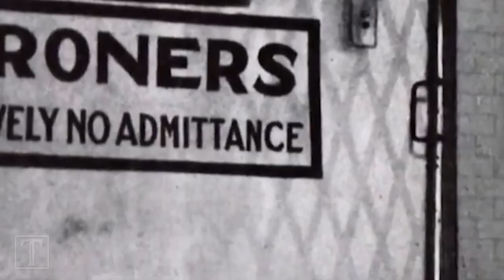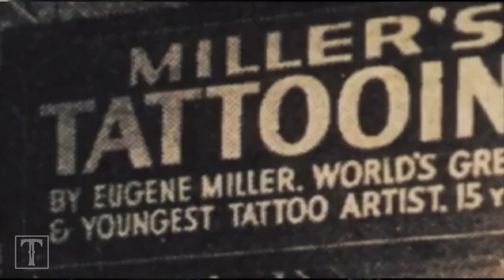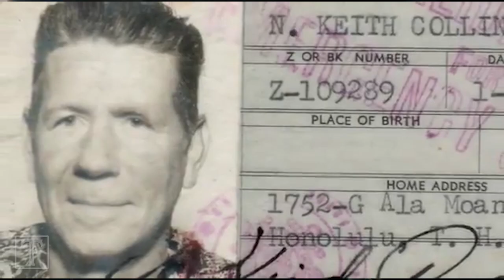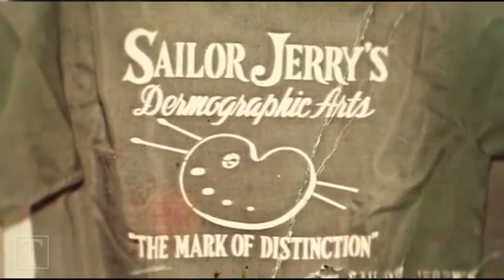SAILOR JERRY: Ο γάιδαρος που άλλαξε τα τατουάζ!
Τα τατουάζ, τατού, ταττου, tattoo ή όπως αλλιώς θέλεις να τα λες έχουν έχουν μια μακρά ιστορία που ξεπερνά τα 10,000 χρόνια. Kαλώς ήρθατε λοιπόν στο TATISTORY! Είναι η νέα σειρά επεισοδίων όπου ρίχνουμε μια ματιά σε σημαντικούς ανθρώπους και γεγονότα που σημάδεψαν τον κόσμο των τατουάζ.

Σήμερα θα δούμε ΠΩΣ ΕΝΑΣ ΓΑΙΔΑΡΟΣ ΑΛΛΑΞΕ ΤΑ ΤΑΤΟΥΑΖ; Αυτή φίλοι μου είναι η ιστορία του SAILOR JERRY!